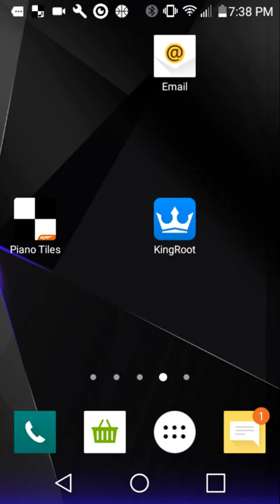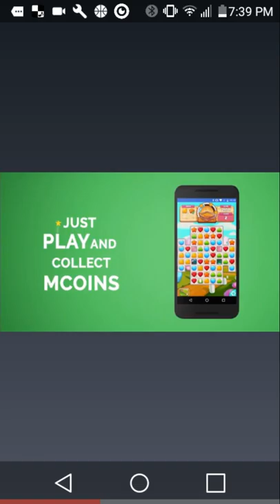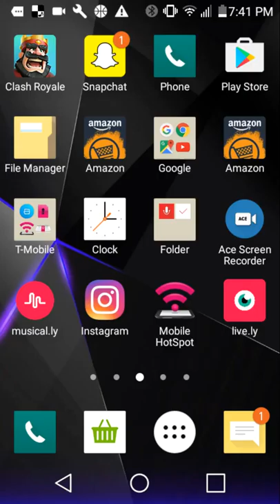Piano tiles and bottle flip game play